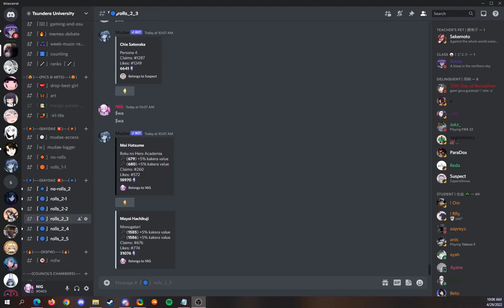Mudae - We grinded 18,000+ keys on Hatsune Miku